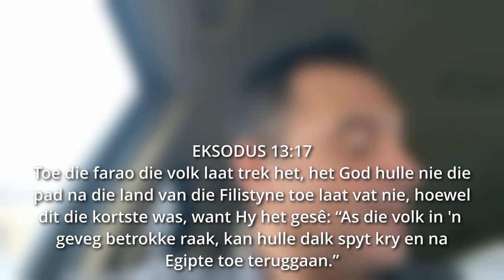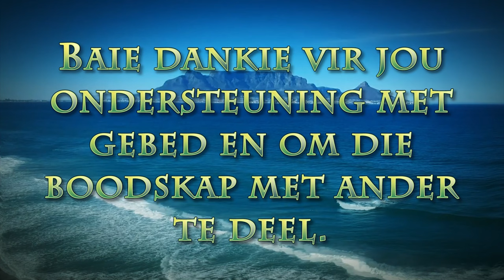Ek verstaan nie my lewe nie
Pastoor Leon van Rensburg se boodskap van 5 Mei 2024. Skrifgedeelte: Eks. 13:17